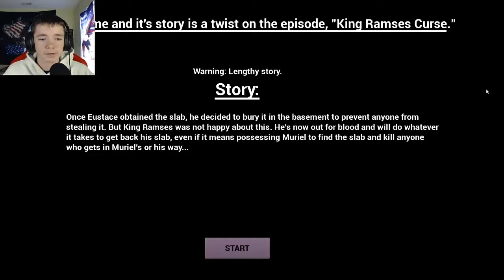I RETURNED THE SLAB | Courage's Curse Episode 2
Hey what is up my High Fliers! Welcome back to another video, today I
am playing Courage's Curse!

-SOCIAL LINKS-

Comment what games i should play/stream!